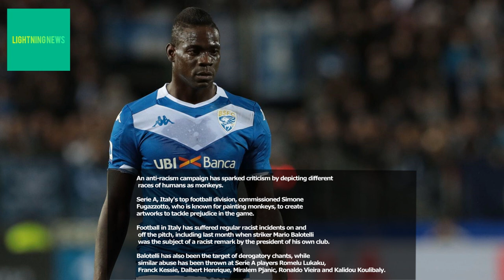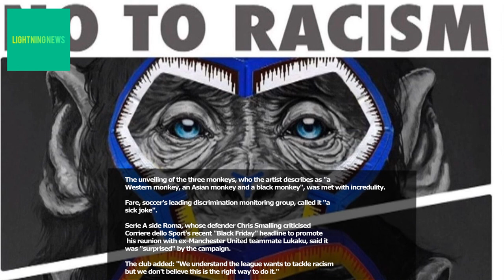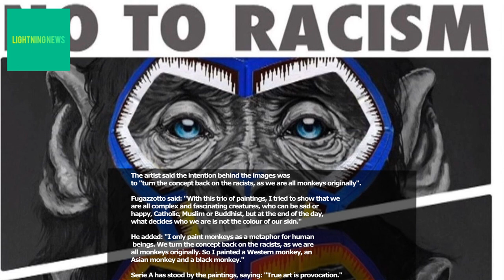Serie A anti-racism campaign sparks criticism over images of monkeys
An anti-racism campaign has sparked criticism by depicting different races of humans as monkeys.

Serie A, Italy's top football division, commissioned Simone Fugazzotto, who is known for painting monkeys, to create artworks to tackle prejudice in the game.

Football in Italy has suffered regular racist incidents on and off the pitch, including last month when striker Mario Balotelli was the subject of a racist remark by the president of his own club.

Balotelli has also been the target of derogatory chants, while similar abuse has been thrown at Serie A players Romelu Lukaku, Franck Kessie, Dalbert Henrique, Miralem Pjanic, Ronaldo Vieira and Kalidou Koulibaly.

The unveiling of the three monkeys, who the artist describes as "a Western monkey, an Asian monkey and a black monkey", was met with incredulity.

Fare, soccer's leading discrimination monitoring group, called it "a sick joke".